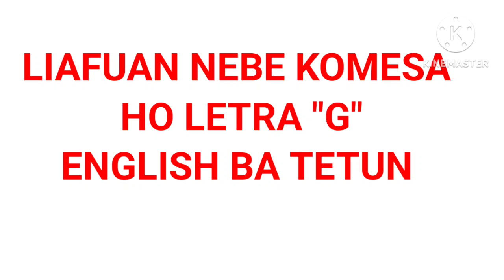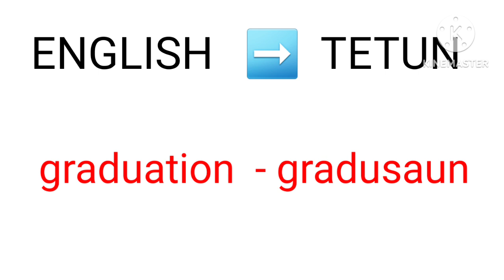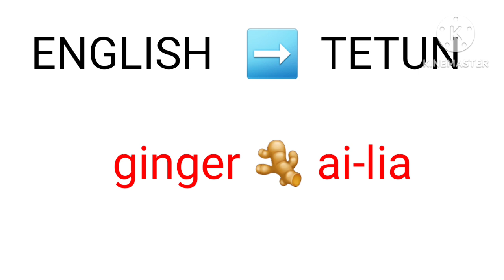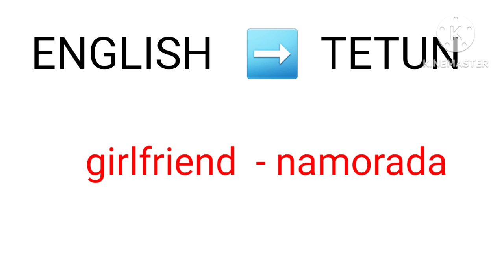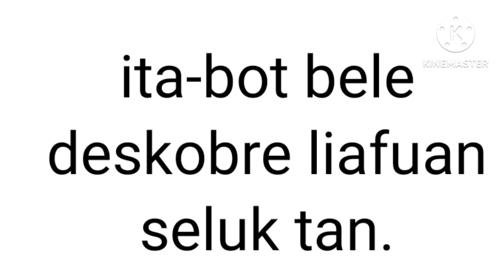Vocabulari nebe komesa ho letra "G" english ba tetun.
Vocabulari nebe komesa ho letra "G" english ba tetun. Ita bot sira bele deskobre mos liafuan seluk mos.